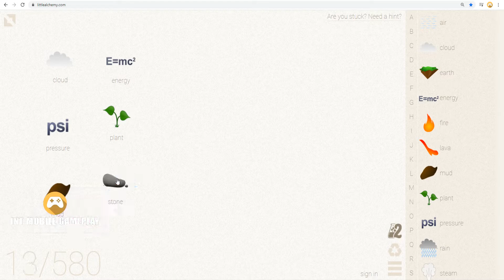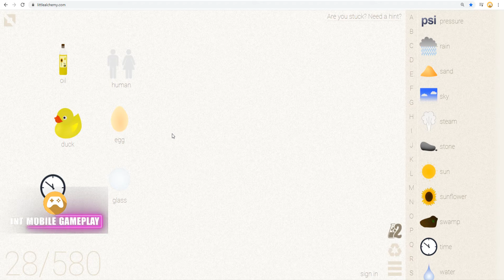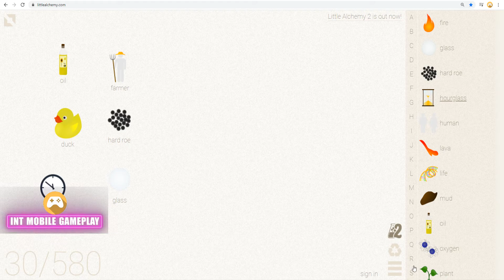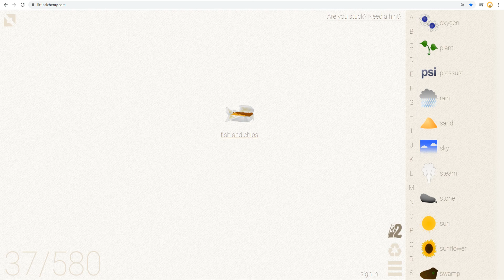How to make a FISH AND CHIPS in Little Alchemy | INT MOBILE GAMEPLAY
Hello, This video I'm playing: Little Alchemy
🎮Android Game:
✅About This Game: LittleAlchemy.com